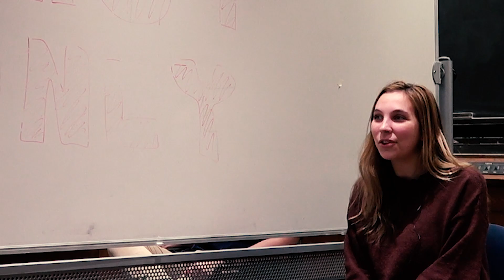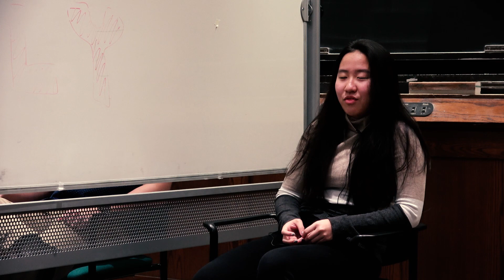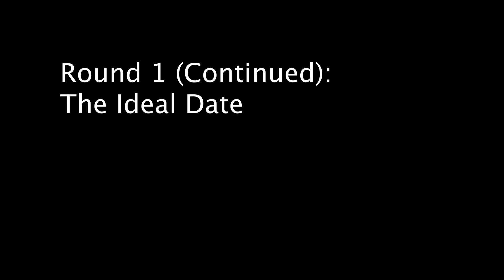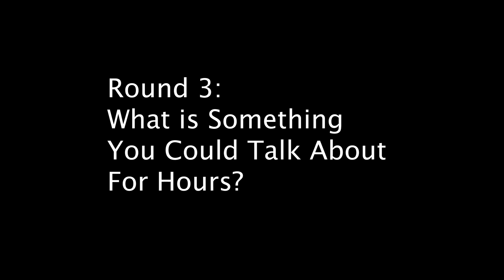BC Valentine's Day Speed Dating!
Nick was looking for a date this Valentine's day, so we decided to gather a few potential matches for a little speed dating to see who he would pick. If this video reaches 100 likes, we will be releasing a second speed dating episode - this time with a female contestant. Happy Valentine's Day from all of us here at Boston College Television.